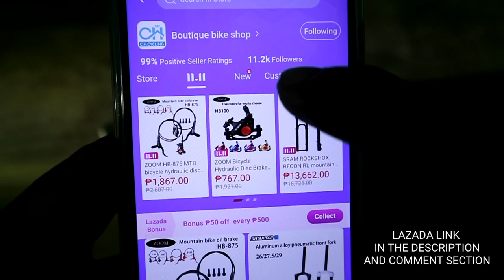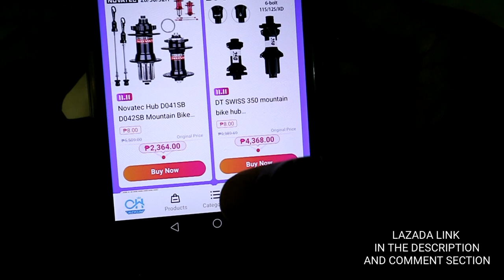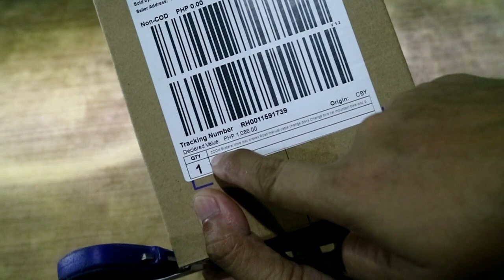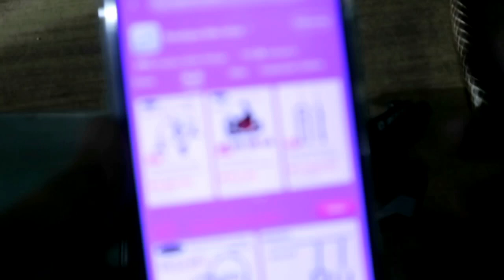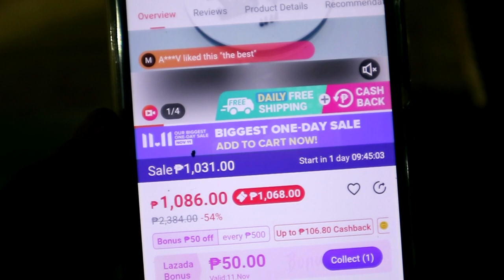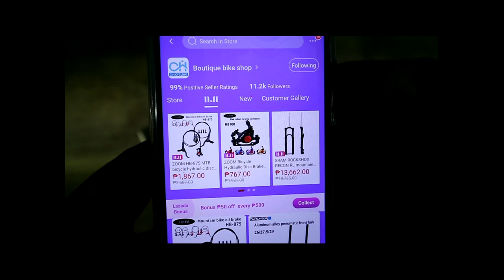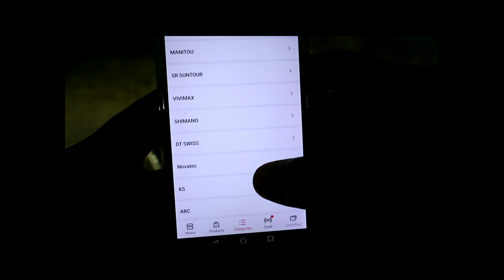Budget Dual Piston Disc Brake Calipers! | Zoom DB-680